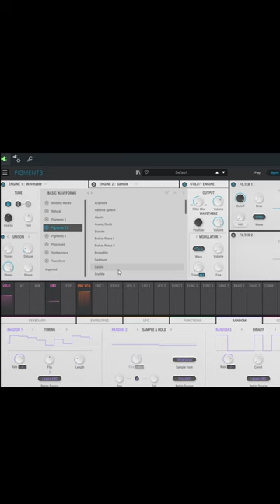Ambient Electric Guitar Pigments Patch Tutorial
Hey there!
So this is the first time I ever did something like a sound design tutorial. While this is a very basic patch it still is quite nice. Put some more effects like reverb and delay on it and you get some really sweet ambient electric guitar feeling.
You could also use a macro knob to modulate pluckiness to get some staccato-feeling.
If you need more information or have any questions just put them into the comments.
Also if you feel you need a more detailed tutorial on this patch just let me know and I'll see what I can do.
As always: Any feedback is highly appreciated